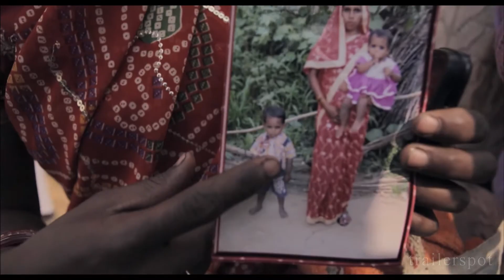FAITH CONNECTIONS | Trailer & Filmclips deutsch german [HD]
"Faith Connections" (Trailer deutsch german)
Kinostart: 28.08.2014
Darsteller: Bhole Baba, Hatha Yogi Baba, Pant Shirt Baba, Baby Bajrangi, Shriman Umeshanad Brahmachari, Vivekanand Brahmachari u.a.

Genre: Dokudrama
FSK:
Land: IN/FR
Produktionsjahr: 2013
Originaltitel: Faith Connections
Filmverleih: NFP Filmverleih/Filmwelt
Filmlänge: 115 Minuten

Alle 12 Jahre pilgern bis zu 100 Millionen Gläubige an den Zusammenfluss von Ganges, Yamuna und - dem unsichtbaren, mythischen Fluss - Saraswati, um sich in einem Bad von ihren Sünden zu reinigen und sich aus dem Kreislauf der Wiedergeburt zu befreien. Es ist die Zeit der Kumbh Mela, des größten Festes der Welt, eines der spektakulärsten und beeindruckendsten Ereignisse, denen man beiwohnen kann. Regisseur Pan Nalin ist 2013 zur Kumbh Mela gereist, und erzählt in FAITH CONNECTIONS bewegende Geschichten seiner Erlebnisse - etwa von einem Kind, das seinem Elternhaus entflohen ist, von einer Mutter, die verzweifelt ihren verlorenen Sohn sucht, von einem indischen Mönch, von einem Yogi, der ein ausgesetztes Kind aufzieht, und von einem Asket, der seine innere Ruhe durch den Genuss von Cannabis findet. Vor dem spektakulären Ereignis der Kumbh Mela ist es vor allem der gemeinsame Glaube, der sie alle verbindet…

DANKE! ^^